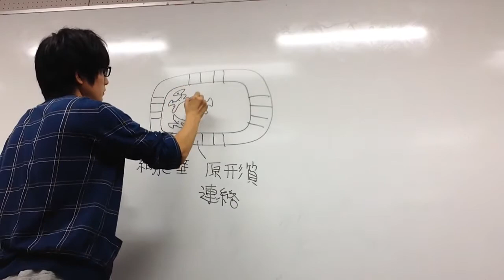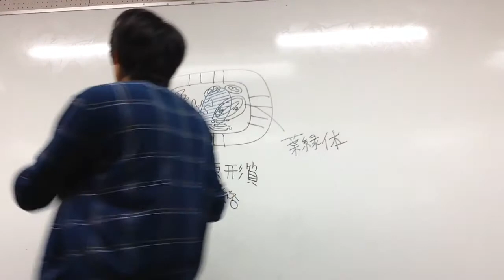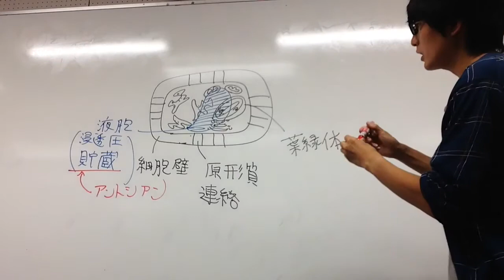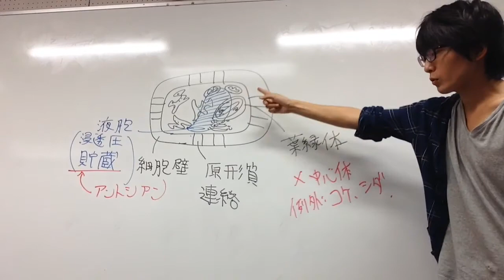植物細胞【細胞②】 高校生物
植物細胞についてわかりやすく講義します。
語呂「駅の方は案外シーンとしてるでちょ？（液胞、アントシアン、浸透圧調節、貯蔵）」
語呂「セールで買うから平気！（セルロースが主成分の細胞壁）」
●葉緑体
構造：2 枚の膜で包まれている（二重膜構造）。光合成色素（クロロフィルなど）が存在する。DNA （環状）を含む。
はたらき：光合成によって有機物を合成。
●植物細胞には、葉緑体以外の色素体（プラスチド）が見られる場合がある。色素体は、植物細胞に含まれる葉緑体、アミロプラスト、有色体、白色体などの細胞小器官の総称である。色素体は、葉緑体およびその変形と見なされている。
＊アミロプラスト：貯蔵組織に存在し、大量のデンプンを蓄積する。
＊有色体：大量のカロテノイドを蓄積する。トウガラシや、トマトの果皮、ニンジンの根などに見られる。
＊白色体：色素を含まない。茎や胚乳、白い花弁や根などに存在する。ほとんど無色で顕著な特徴もない。
●液胞
構造：液胞膜が細胞液を包んでいる。細胞液には有機物、無機塩類、色素（アントシアン）などが溶けている。動物細胞にも存在するが、成長した植物細胞でよく発達している（大きくなっている）。
はたらき：老廃物の貯蔵、浸透圧調節。
語呂「駅の方は案外し～んとしてるでちょ？（液胞、アントシアン、浸透圧調節、貯蔵）」
＊成長した植物細胞では液胞は非常に大きく発達し、核などは隅っこに追いやられてしまう。
＊アントシアンはほとんどすべての植物の赤色・紫色を発色している色素であり、これは、動物を引き寄せたりするのに使われると考えられている。日本の紅葉現象の美しさは世界的に有名であるが、紅葉にはアントシアンが含まれている（紅葉には、最も単純なアントシアンの一つであるクリサンテミンが含まれている。クリサンテミンは水溶性で、葉肉細胞の液胞中に溶けている）。
●原形質連絡（
植物細胞は、隣の細胞と原形質連絡（植物の細胞間を連絡している細い細胞質の糸）でつながっている（原形質連絡は植物体の全細胞を連絡している）。原形質連絡は細胞壁を貫通しており、小分子やイオンが原形質連絡を通過できる。
●１６５５年、フック（ニュートンのライバルで、弾性についての法則を発見した物理学者。関係ないが、フックとニュートンと犬猿の仲で、ニュートンはフックの肖像画を火で燃やしたといわれる）が原始的な顕微鏡を用いてコルク切片に小さな孔を見つけ、『細胞（cell小部屋の意）』と呼んだ。実際に彼が見たのは死んだ細胞の細胞壁だったが、細胞という名は残った。
●１６７４年、レーウェンフックが原生生物の発見を報告した。フックがレーウェンフックを訪ね、レーウェンフックが「とても小さな動物たち」と呼ぶ微生物の世界を目の当たりにした時の彼の畏敬の念は想像に難くない。
●１８３３年、ブラウン（ブラウン運動の発見者でもある）はランを観察して『核』について記載した。
●１８３８年、シュライデンとシュワンが植物も動物も細胞で構築されているとする『細胞説』を提唱した（シュワンにシュライデンが「植物体が核を持つ細胞からなる」ことを話したとき、シュワンはその話が、自分が動物で見てきたのと非常に似ていたのでとても驚いたという。二人は急いでシュワンの実験室に向かった）。
●１８５５年、フィルヒョーは「細胞があるところ、必ず、その前に生存していた細胞がなければならない」とし、この概念を「細胞は細胞から生じる」という格言にまとめた。
●動画の中で、「（光合成で）できた炭水化物は、ミトコンドリアに運ばれて、そこで分解され」と言っているが、当然、炭水化物がそのままの形で丸ごと輸送されるわけではない。細胞質基質で解糖系によりピルビン酸になった後、ミトコンドリアへ輸送されていく。念のため。
●植物細胞同士は原形質連絡でつながっているので、巨大な多核体とみなすこともできる。
●原形質という用語は主に核と細胞質を指して用いられてきたが、現代では意味は薄れた（原形質に対して、細胞壁や細胞液、澱粉粒、色素などを、原形質の物質代謝の結果生じたものとして、後形質と呼んだ。が、この分け方は適切でなく、現代生物学においてもはや意味を持たない）。が、原形質連絡や原形質流動、原形質分離などの用語に名残を留めている。

問題：動物細胞と植物細胞のちがいを答えよ。
答え：植物細胞には発達した液胞、細胞壁、葉緑体がるが、動物細胞にはない。（小さな液胞は動物細胞にも確認されている）

問題：全生物がもつ物質をすべて選べ。
①水　②ＤＮＡ　③細胞膜　④細胞壁　⑤葉緑体　⑥リボソーム
⑦ＤＮＡ合成酵素　⑧ゴルジ体
答え：①②③⑥⑦（動物細胞に細胞壁や葉緑体はない。菌類の細胞に葉緑体はない。原核細胞に核膜・小胞体・ゴルジ体・ミトコンドリア・葉緑体などの膜構造はない）

●さらにパワーアップしたい人は、菌類や原核生物（細菌・古細菌）のもつ構造を調べてみましょう。
＊植物も菌類も原核生物も細胞壁をもつが、それぞれ主成分は異なる。
＊基本的に菌類は葉緑体は持たない。菌類は従属栄養生物である。
＊菌類の細胞と動物細胞は細胞壁の有無で見分ける（動物細胞に細胞壁はない）。
＊植物の細胞と菌類の細胞は葉緑体の有無で見分ける（菌類の細胞に葉緑体はない）。
＊菌類の細胞と原核細胞は核の有無で見分ける（原核細胞に核はない）。